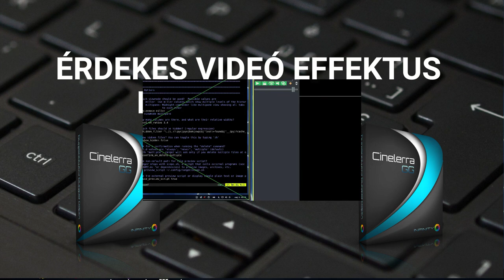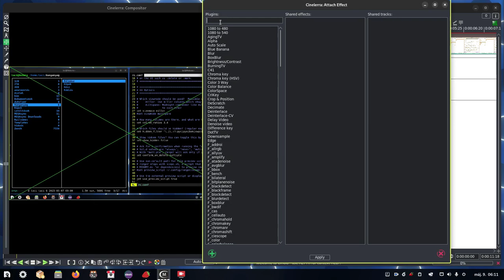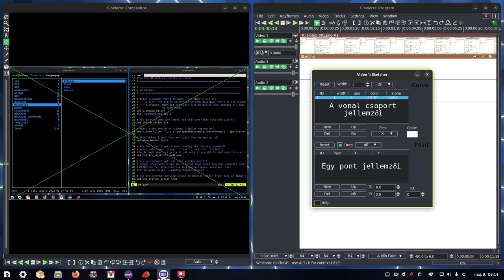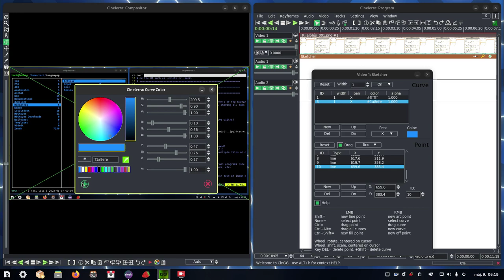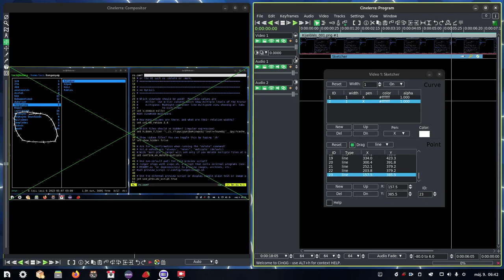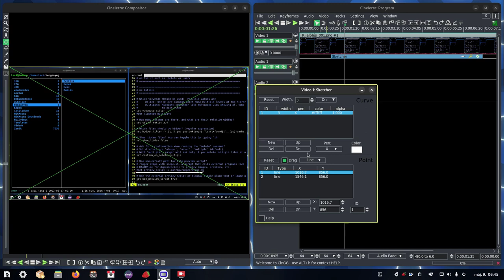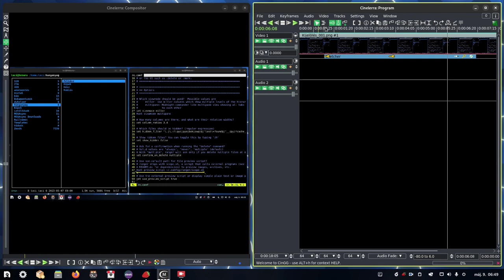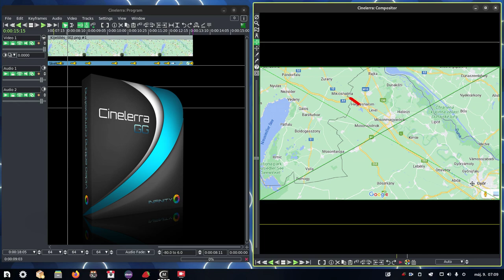Rajzolás a Cinelerra videószerkesztőben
Érdekes és hasznos funkciója van a Cinelerra videószerkesztőnek: lehet rajzolni a szerkesztendő videóra. Bár első látásra ez nem tűnik olyan kiemelkedőnek, de ilyen funkcióval még nem találkoztam az ingyenes, Linuxos videószerkesztőkben.